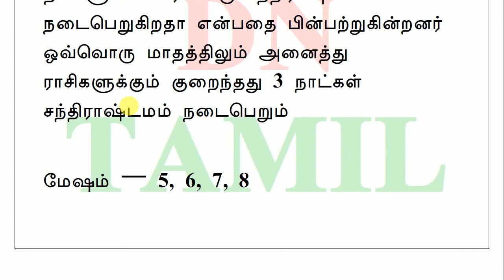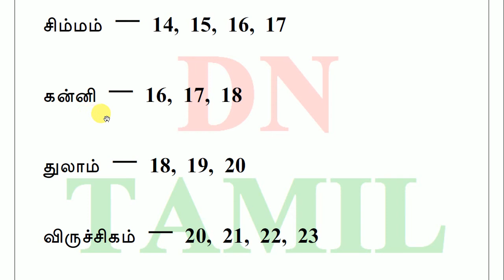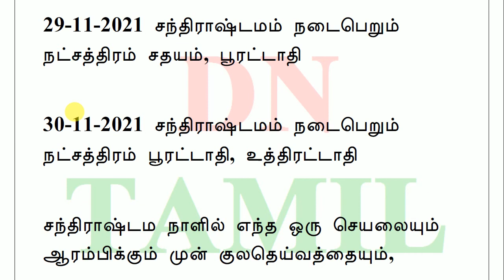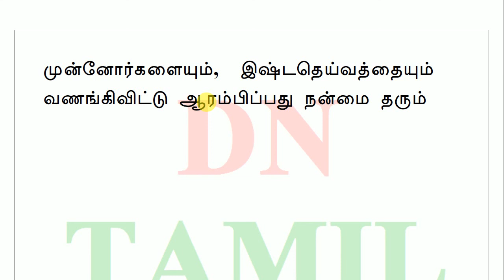2021 நவம்பர் 12 ராசி சந்திராஷ்டமம் நட்சத்திரம் நாட்கள்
விருச்சிகம் – 20, 21, 22, 23

தனுசு – 23, 24, 25, 26

மகரம் – 25, 26, 27, 28

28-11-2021 சந்திராஷ்டமம் நடைபெறும் நட்சத்திரம் அவிட்டம், சதயம்

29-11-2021 சந்திராஷ்டமம் நடைபெறும் நட்சத்திரம் சதயம், பூரட்டாதி